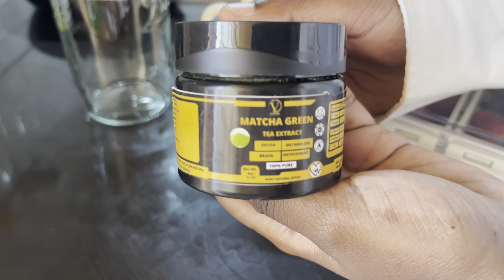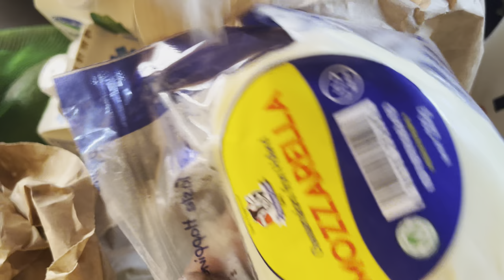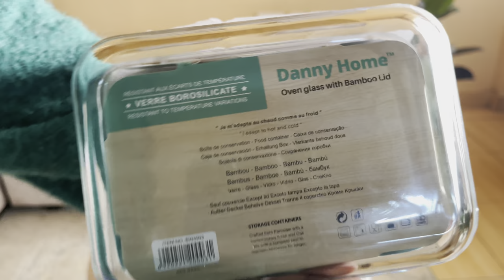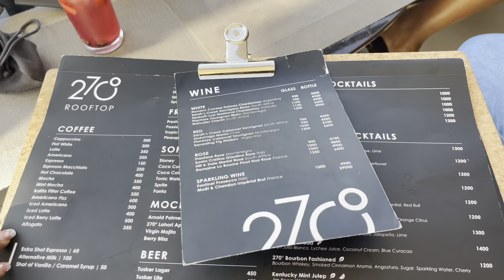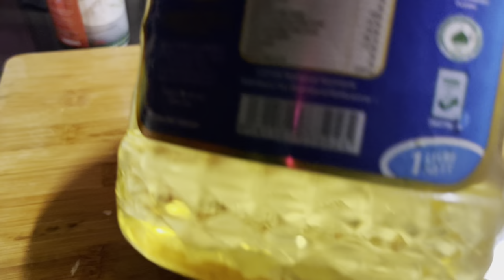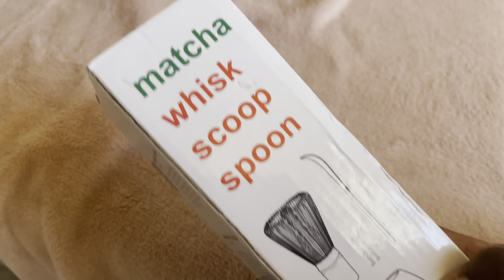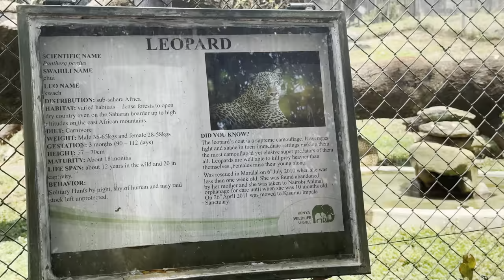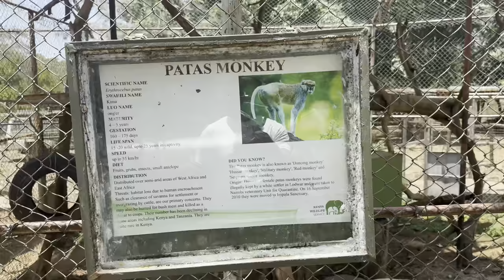college vlog| meal prep🥗, Q&A, brunch, mini vacation, APARTMENT updates🪴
Timestamps
00:00 intro
00:25 trying matcha+ pancakes
3:54 home decor shopping(China Square)
05:01 haul+home updates
10:20 girls’ brunch
12:44 meal prepping
14:39 day 2 breakfast
15:44 Izzi brunch and cake
17:31 Q&A
23:59 matcha set
24:52 Kisumu trip